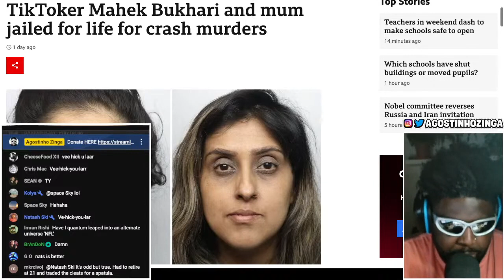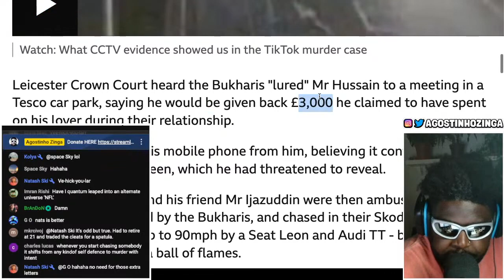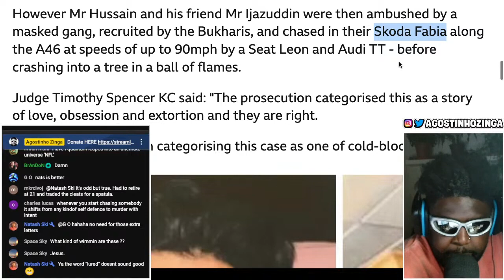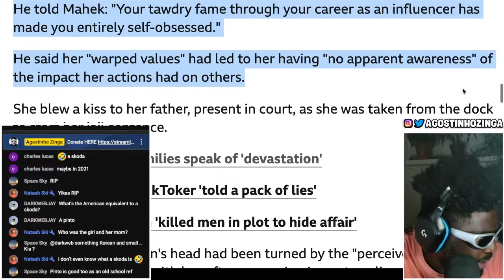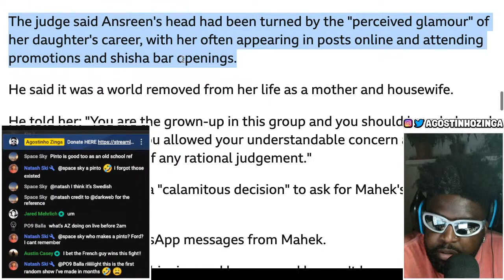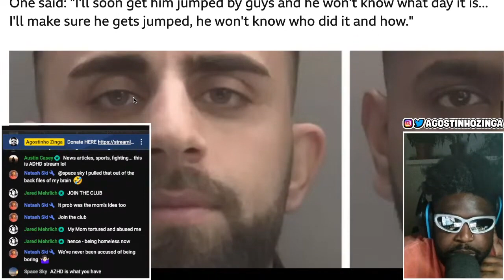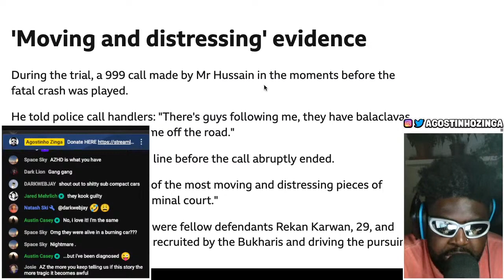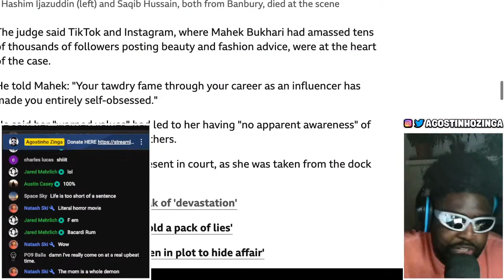TIKTOK INFLUENCER MAHEK BUKHARI AND HER MOTHER SENTENCED TO LIFE IN PRISON